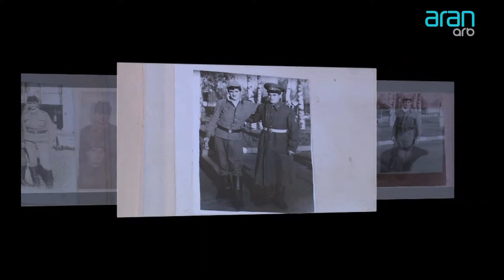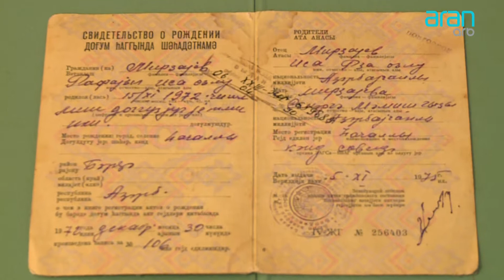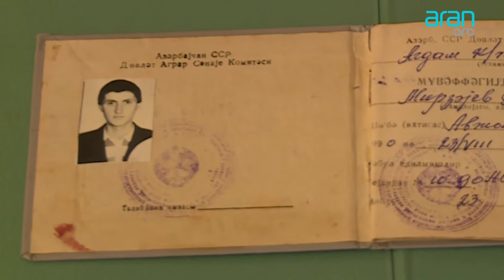Rafail Mirzəyev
Jurnalist - Namiq Qedimov
Operator - Şəban Cəfərov
Montaj - Aqil Əhmədov